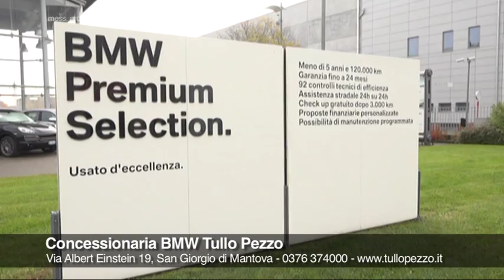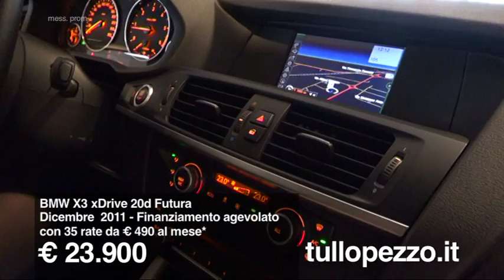Speciale Tullo Pezzo Motori /4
Quarta puntata dello Speciale Tullo Pezzo Motori, in onda il venerdì sera su TeleMantova.
La nostra Responsabile Divisione Usato Donatella mostra in anteprima alcune esclusive auto d'occasione e auto aziendali a prezzi scontati.